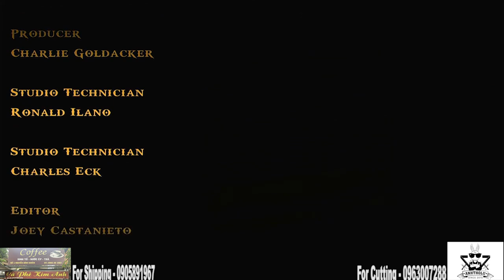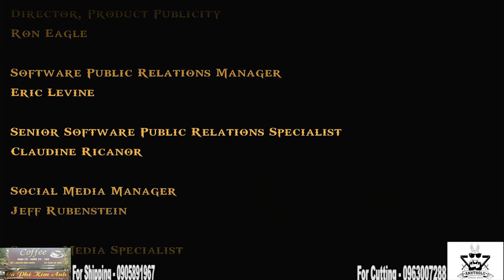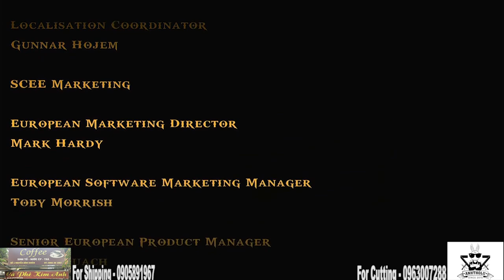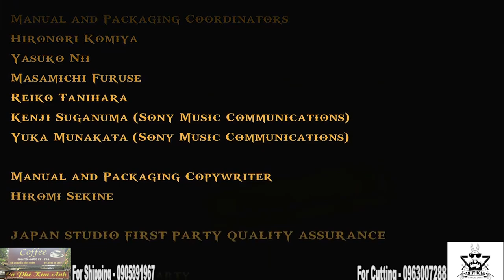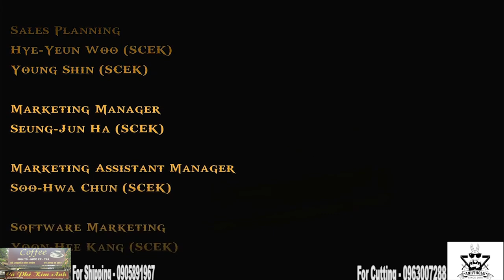God Of War Ghost Of Sparta Gameplay Walkthrough[1080p HD PS3] Lồng Tiếng Tập Cuối